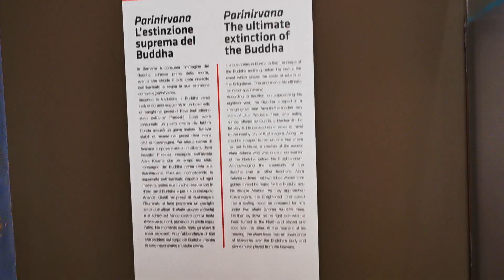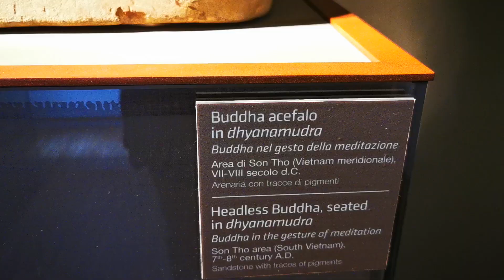Museum of Oriental Art Turin. India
In the rooms dedicated to India, there are works of Hindu and Buddhist inspiration from Kashmir, India proper and East Pakistan. These are stone sculptures, bronzes, terracottas and paintings on cotton ranging from the second century. B.C. to the 19th century In the rooms dedicated to Indian art there are reliefs and sculptures showing examples of Shunga, Kushana, Gupta and Indian medieval art.
Nelle sale dedicate all'India si trovano opere di ispirazione induista e buddhista provenienti dal Kashmir, dall'India vera e propria e dal Pakistan Orientale. Si tratta di sculture in pietra, bronzi, terrecotte e dipinti su cotone che vanno dal II sec. a.C. al XIX sec. Nelle sale destinate all'arte indiana sono collocati rilievi e sculture che mostrano esempi dell'arte Shunga, Kushana, Gupta e del Medioevo Indiano.